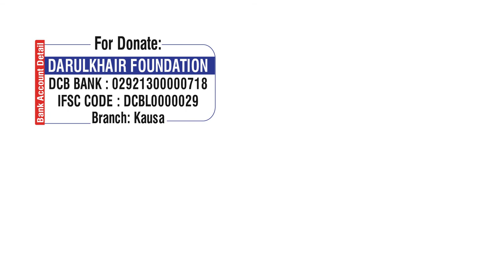Suicide (Khudkushi) Karne Ka Bhayaanak Anjaam By Shaikh Shamim Ahmed Abdul Haleem Madani